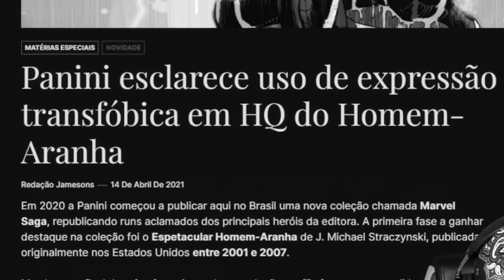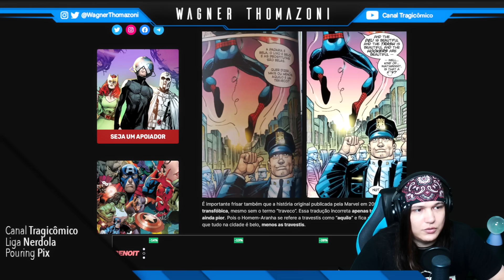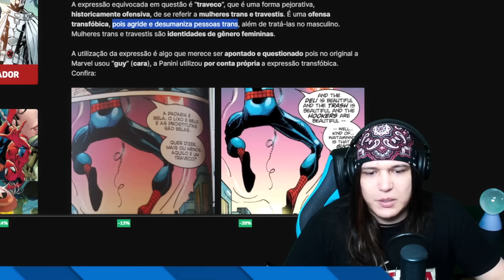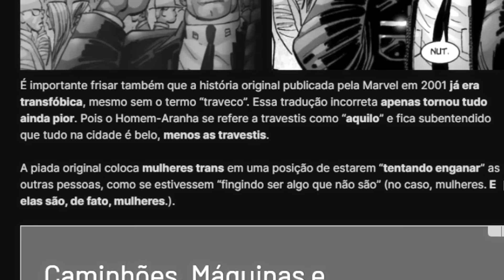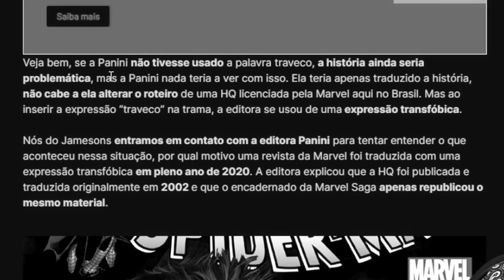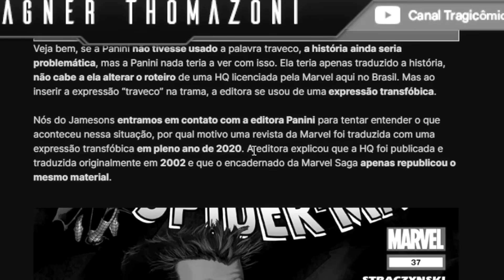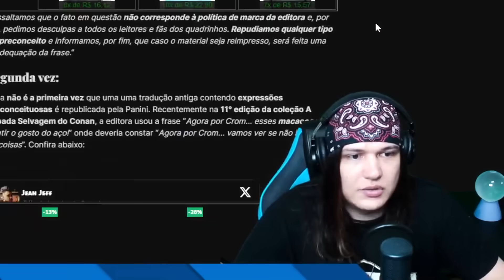🤣 PANINI EM SHOCK COM UMA PIADA KKKKKKK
🎥 Edição: @jennifervillanovaa
🎨 Capa do vídeo: @jennifervillanovaa